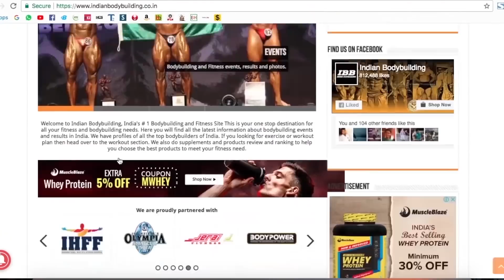Jiten Marke Wins Pro Card in Men's Physique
Jiten Marke wins Pro card in men's physique category at Amateur Olympia India 2018 at IHFF